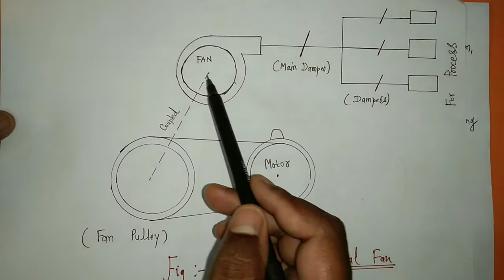Certified Energy Manager, Electrical utilities--8, Calculation of fan power, pulley diameter & speed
Calculation of fan power consumption, pulley diameter and fan speed